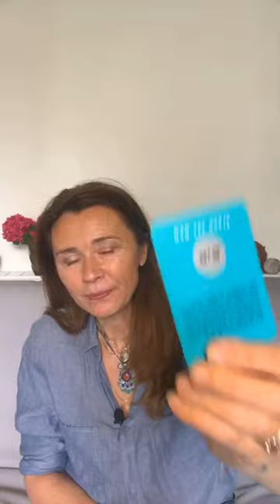Live - WHAT TO DO WHEN YOU FEEL THERE IS NO HOPE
You’ve tried everything. You can feel no hope for yourself and the world.
Meditation on the love body, lightheartedness and building bridges.
Transmuting the feeling of helplessness with love.

Can you build bridges with people who have hurt you, can you be lighthearted? When you connect to your power you will realise that you matter. I hope that you will feel more hopeful and powerful after this meditation.
Information about the meditation - 4:55 min.
Meditation 11:00 min.

Energy management for the times of change.